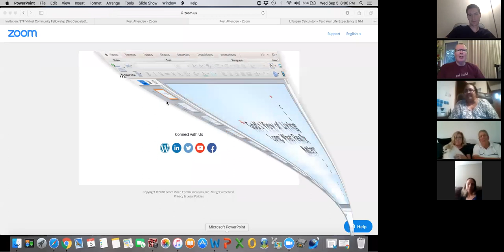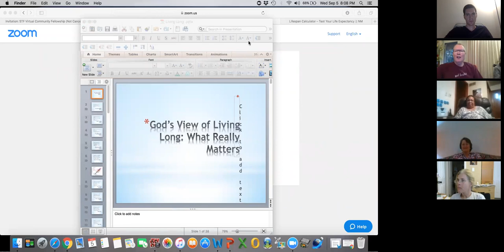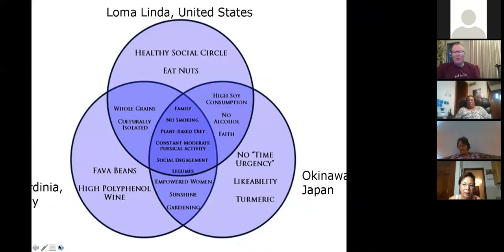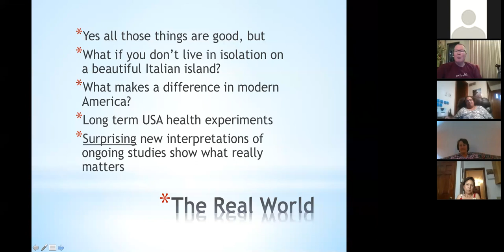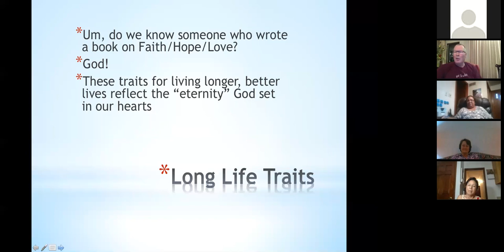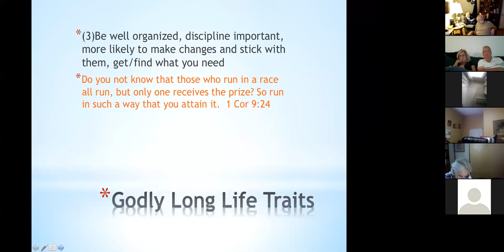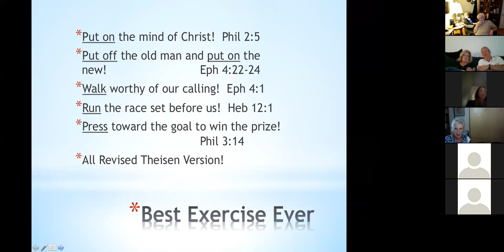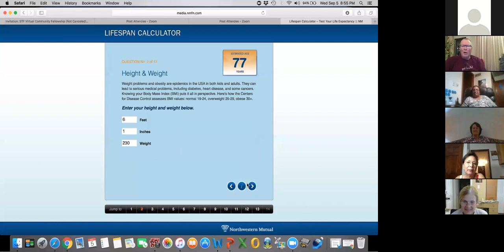God’s View of Living A Long Life: What Really Matters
God has a perspective on life which includes the next age and the new heaven and earth. The goal in this life is to be joyful in the journey.  Faith, hope and love play an important part in a successful life here on the earth.

Verses: Prov. 23:21; 1 Cor. 9:24; Eph. 4:32; 5:1-2, 21; 1 Tim. 4:8; 1 John 4:7; Phil. 3:14

Teacher: Gary Theisen